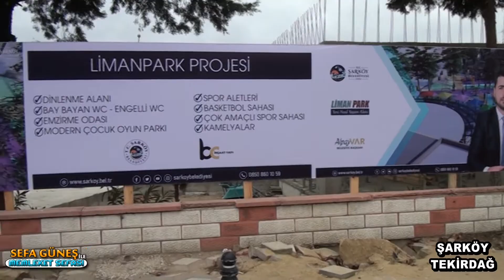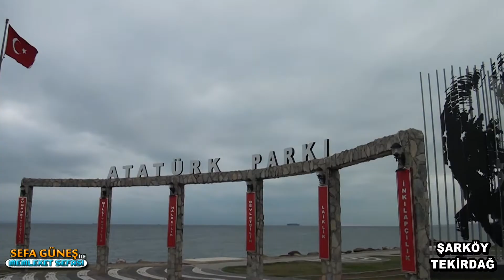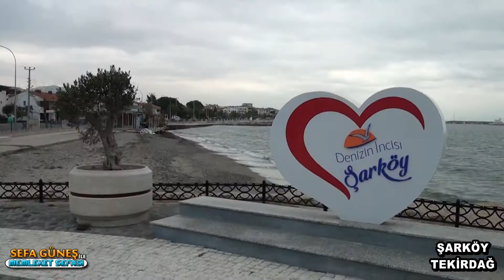Şarköy Belediyesi Kurtuluş Programı 1 Part 1Bölüm